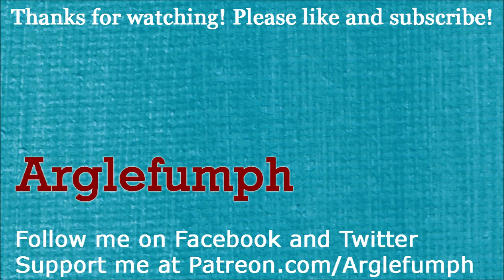Great Ace Attorney Adventures: Ep. 5, Part 8: A Murder Discovered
A video walkthrough for The Great Ace Attorney Adventures, for the Nintendo Switch. Episode 5: The Adventure of the Unspeakable Story. Part 8 of 34.

In this part, Ryunosuke is told that Gina has disappeared. He guesses she went to the pawnbrokers. Ryunosuke, Susato and Sherlock Holmes go there. Holmes is shot by unknown villains, while an unconscious Gina is found near the murdered Mr. Windibank, in the locked storeroom.

Ryunosuke tells Iris about what happened, later that morning. She insists on going to the hospital to see Sherlock, but he is in surgery all day. The two of them go to the crime scene, where Inspector Gregson is very nice to Iris.